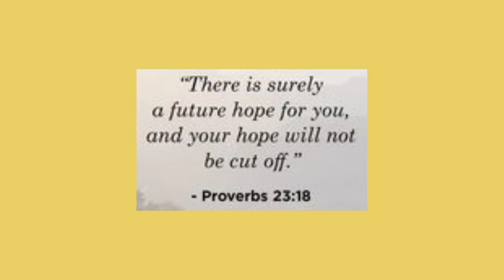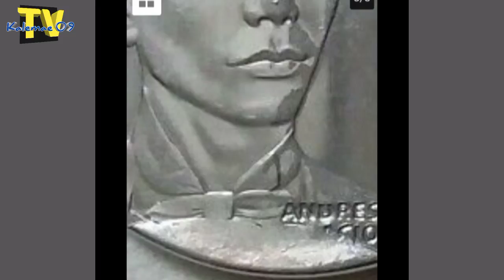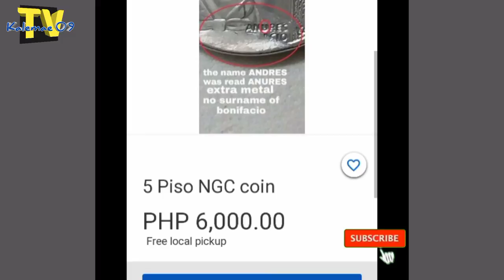6,000 pesos para sa NGC 5 piso | KAALAMAN